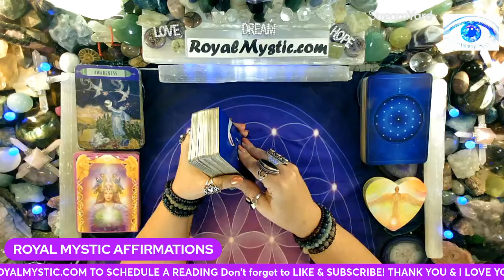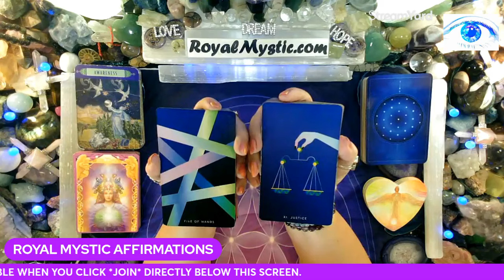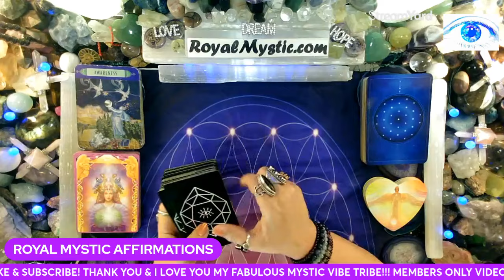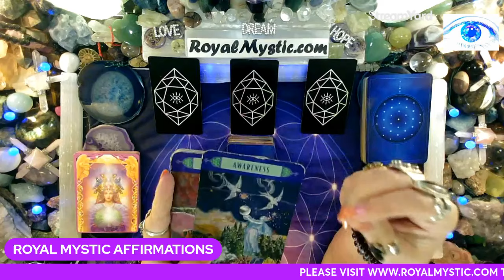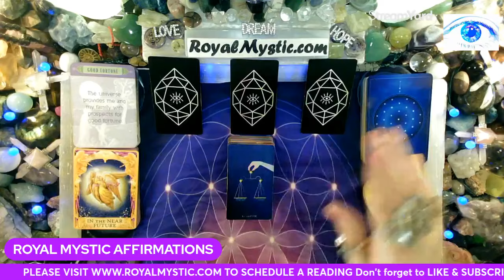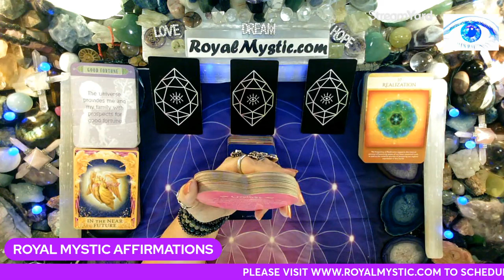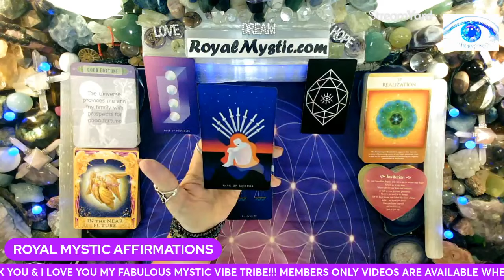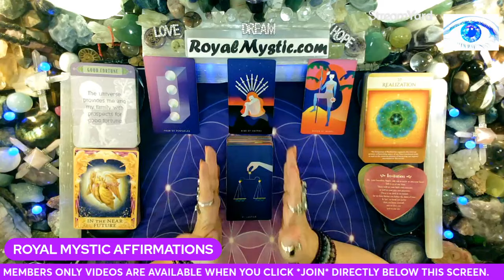MYSTIC AFFIRMATIONS MON AUG 5 2024 KEEP LOOKING AT THE BIGGER PICTURE ALLOW CREATIVITY TO GUIDE YOU!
Namaste,
Royal Mystic

1. HOW TO CHANGE YOUR UNIVERSE BY Jon Gabriel
2. BECOMING SUPERNATURAL BY Dr. Joe Dispenza
3. MANTRA: SACRED WORDS OF POWER BY Thomas Ashley-Farrand
4. MEDITATIONS FOR MANIFESTING by Dr. Wayne Dyer
5. A NEW EARTH by Eckhart Tolle

1. REWIRED by Dr. Joe Dispenza
2. QUANTUM EFFECT by Randy Veitenheimer
3. ASCENSION KEEPERS by William Henry

The Affirmation decks used are as follows:
1) The Gilded Tarot by Ciro Marchetti 2) Hansen Roberts mini deck 3) The Law of Attraction by Amy Zermer & Monte Farber 4) Sacred Geometry Activations by Lon 5) Guardian Angel Oracle Cards by Toni Carmen Salemo